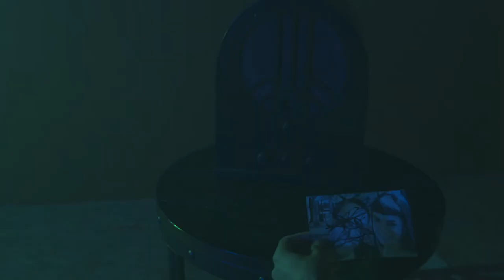OLD SOULS -"Earworm" (2018)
"Earworm" from the forthcoming OLD SOULS debut record entitled "Hey, How Are You?"

Boyfriend: Devon Newson

Girlfriend: Emily Jane Zart

Produced BY: Above Below Entertainment & Sickening Pictures

Executive Producers:
BJ Colangelo
Jordan Patrick
Zach Shildwachter

Producer: Steve LIdrbauch

Director: Zach Shildwachter

Assistant Director: Steve Lidrbauch

Director of Photography: Steve LIdrbauch

Editor: Steve LIdrbauch

Gaffer: Zach Shildwachter

Casting:
BJ Colangelo
Jordan Patrick

Hair & Makeup: Abby McGinty

VFX Makeup: BJ Colangelo

On Set Photography: Jesse Nabe

Production Assistants:
Eric Eisenmann
Chelsea King
Jesse Nabe

Above Below Ent. can be found on Twitter, Instagram and Facebook @AboveBelowEnt